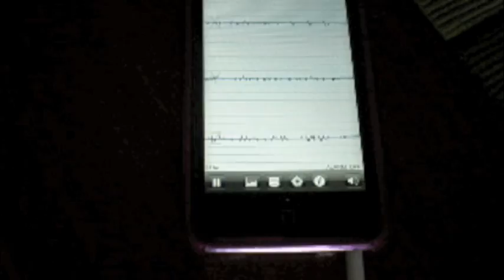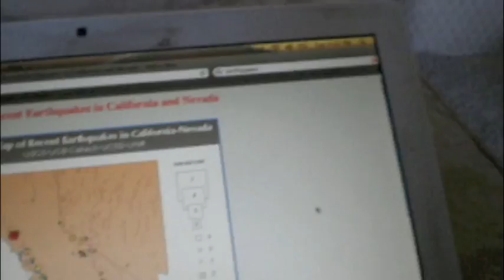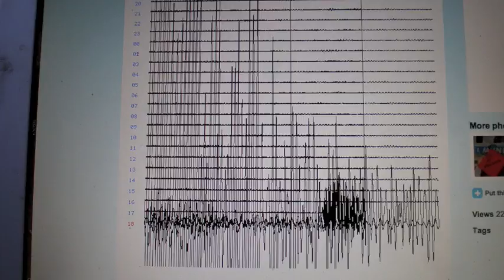Easter Earthquake 2010 - Feeling it in San Diego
This woke me up from a Sunday nap, and the house really rocked! Felt many aftershocks. I have studied the numerous earthquake swarms in this ares for years, and am interested in the magma in the area. This is in a rifting zone, where the plates are spreading apart. The earth's crust is thin here. Near the epicenter of this quake, there is a quiet cinder cone, and one the world's bigger geo-thermal power plants. That water is warmed up by something, and like I said, there is magma in the area. This vid isn't pro, this is i Phone work right after the shake. I'm grabbing a pro crew and filming this.